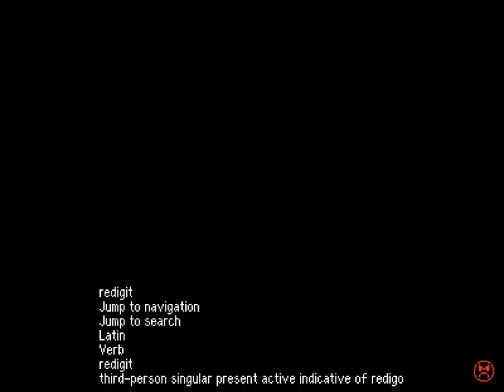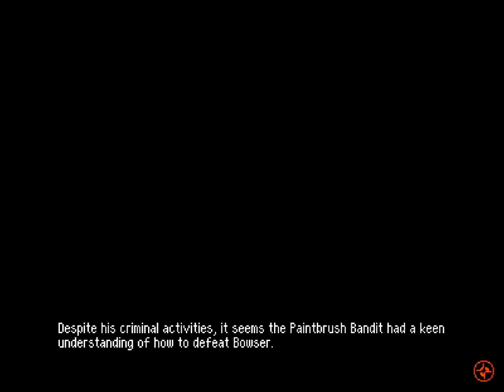Betterified VI - 31 - ☰🚪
0:00 OH SHOOT I FORGOT TO CHECK THE MARKET
0:50 Heaven
4:14 The Stupa of Many Doors to Abundance

it also escaped my mind that a new star means a new floor in the tower.
so much to remember!